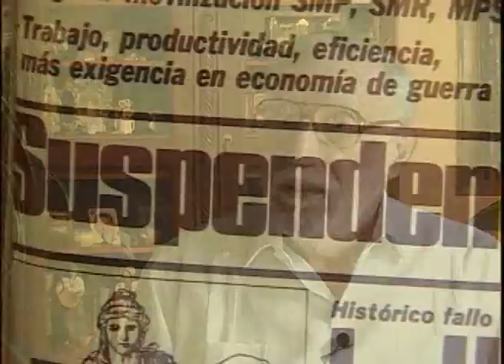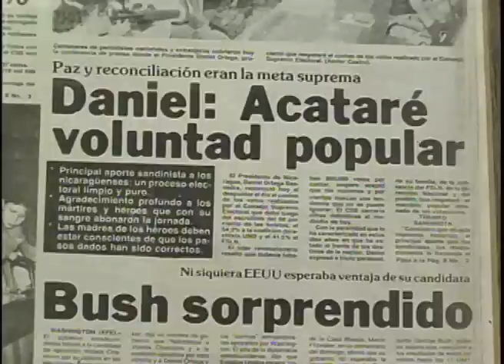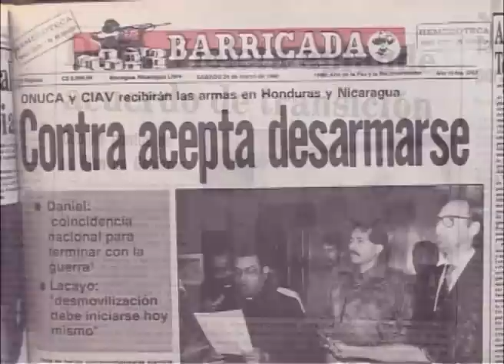La transición: el legado de las elecciones de 1990